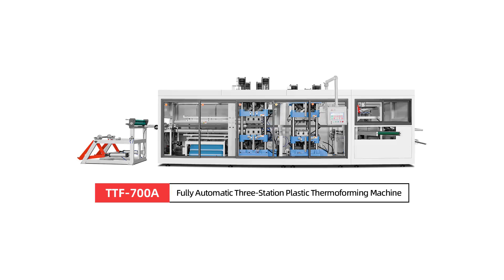LITAI TTF-700A PET TRAY THERMOFORMING MACHINE